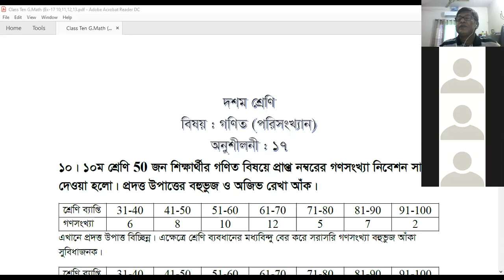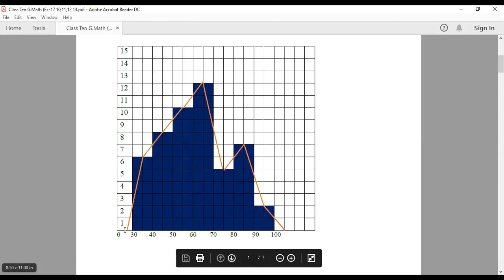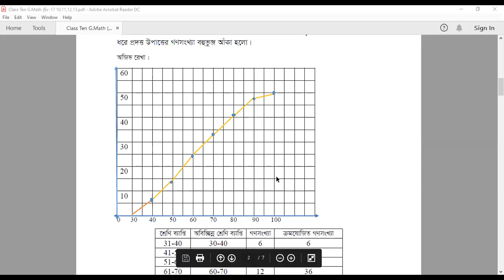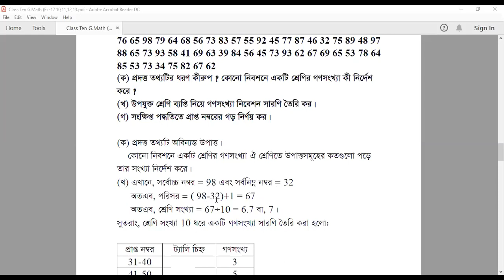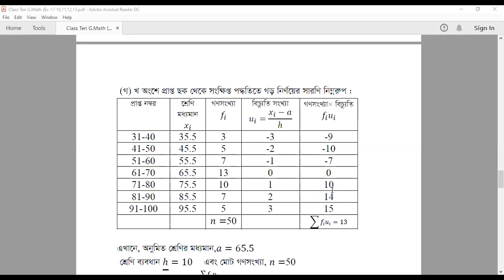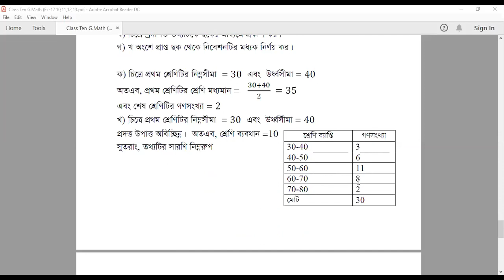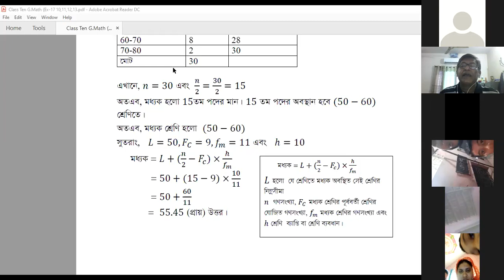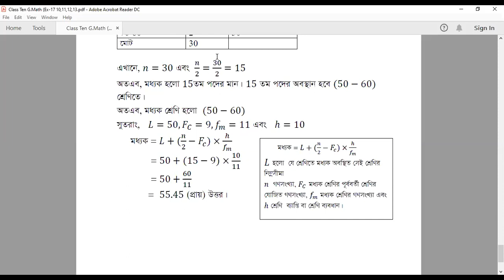দশম শ্রেণি-পরিসংখ্যান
বাসেত স্যারের দশম শ্রেণির গণিত (পরিসংখ্যান)